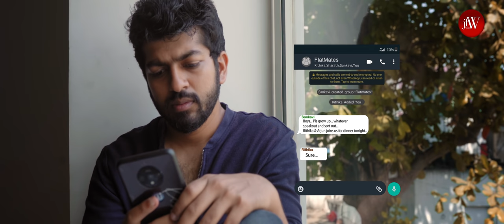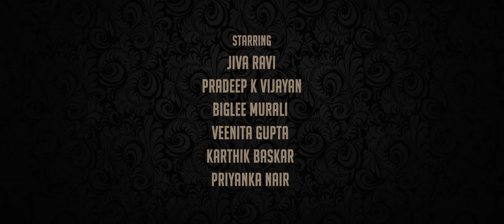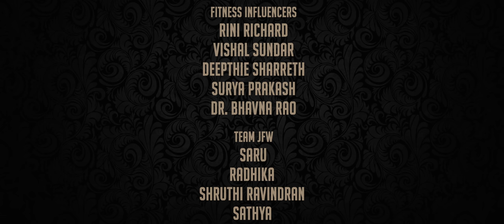Flatmates | Episode 5 | Tamil Web Series | ft Dipshi Blessy Akash Premkumar Karthik Baskar | JFW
Episode 5 - Struggles and Surprises

Produced by
JFW Digital

Casagrand
Powered by
Nippon Paint

Produced by
Bina & Sujit

Karthik Baskar

Creative Producer
Dipshi Blessy

DOP
Mallika Arjun

Styling partner
Naturals

Editor
Amuthan

Nijil Dhinakar

Uthra Rajendran

Art Director
Vikneshwar V

Executive Producers
Uthra Rajendran & Thameem

Co Director & Costume Stylist
Kaushi Kumar

Associate Directors
Siva Shankar & Sachin Maze

Lyricist
Kumaran Kumanan

Singers
Prithivee
Ahmed Meeran
Kaushik Krish
VishnuPriya Rangarajan
Nijil Dhinakar

Starring
Dipshi Blessy
Akash Premkumar
Ravi Kumar Ganesh
Sindhu Priya KS
Pradeep K Vijayan
Jiva Ravi
Biglee Murali
Karthikeyan Velappan
Simran Jha
Ashika Yash
Ashiq Rohan
Priyanka Nair
Manikandan Vaidyanathan
Thameem
Veenita Gupta
Shruthi Nagarajan

Subtitles
Ashwin Sriram

Wadrobe partners
Brand unlimited
Fouress boutique

Dipshi’s accessories
Dhanu Chokers